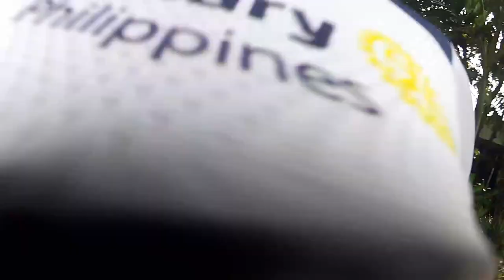Rode with a Bamboo Bike!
What's the ride of a bamboo bike? I met up with the guys from Balanghai Cycles and asked the question.

SUBTITLES AVAILABLE FOR BISAYA TO ENGLISH (if applicable)

BIKES
Surly Midnight Special
Jamis Beatnik

HOST INFO
Carlo Villarica - Bike | Photography | Podcast - Enthusiast